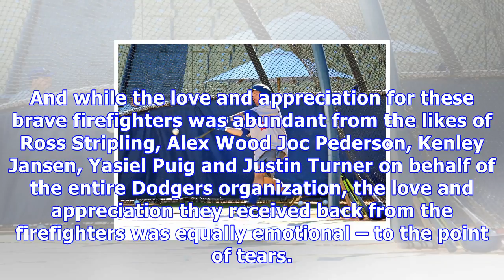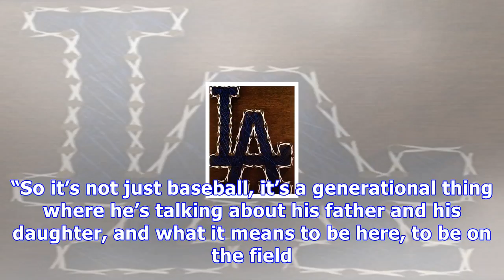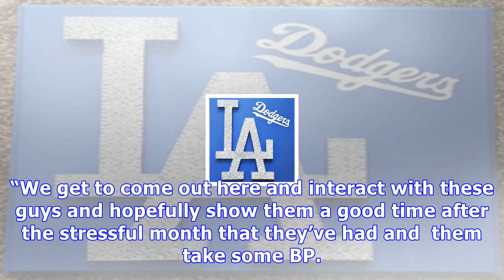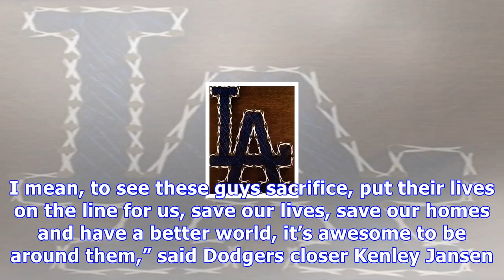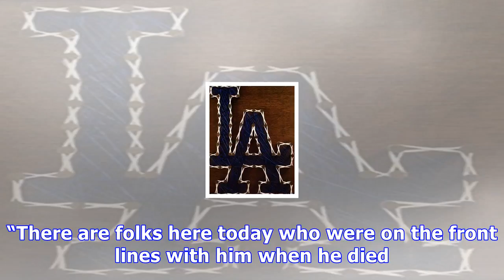Dodgers love firefighters … and vice versa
It was promoted as the California Wildfires First Responders Luncheon / Batting Practice as part of the Dodgers 15th annual Community Service Week, with events scheduled throughout the greater Los Angeles area – and Dodger Stadium – during the Dodgers Love L.A. Community Tour, presented by Bank of America. But no one … absolutely no one could have imagined what happened on Monday morning at Dodger Stadium. The Dodgers invited 350 firefighters from Los Angeles City and County and Ventura City and...